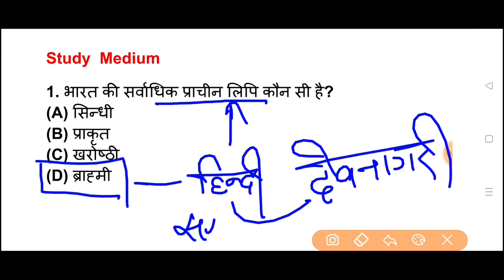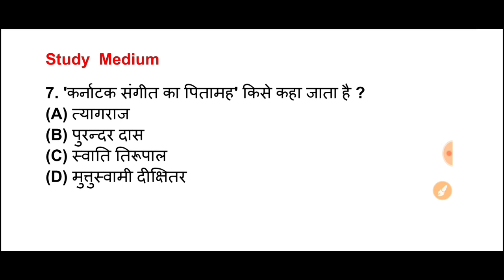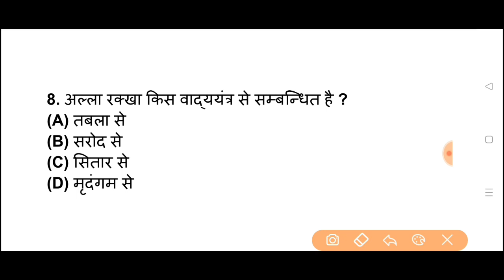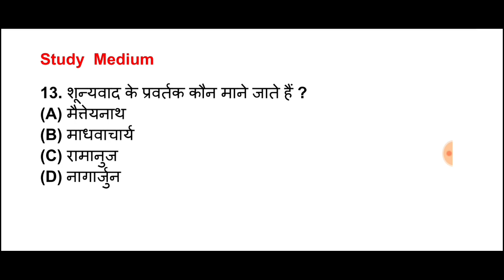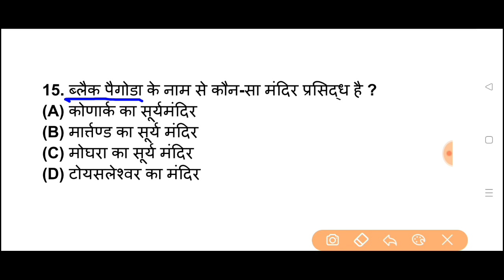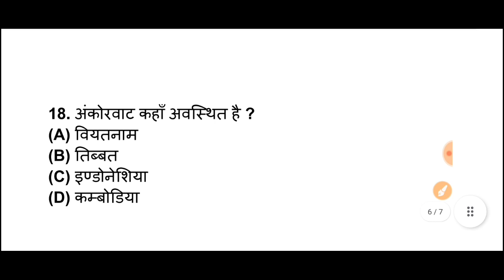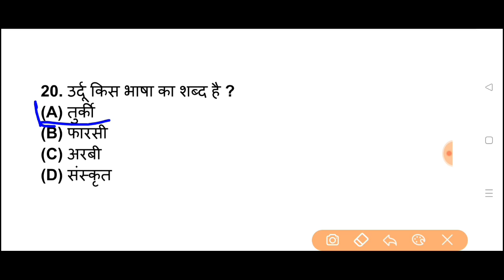Aiims Bsc Nursing Exam 2024 | General Knowledge | Class 33 | Aiims Bsc Nursing Entrance Exam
8000 Objective Question PDF Ke liye App jarur Download kare . Yeha Sabse sasti or sabse acchi course Available hai. Ekdam Basics se Chapterwise Lecture Class with Notes, Live Class, Numerical Class, Previous Year Questions Solution, Mock set, Pdf milegi

5000 most important Questions PDF (Hindi Medium) अगर इस साल सही मे सेक्शन चाहिए तो अवश्य पढ़े

aiims bsc nursing, aiims bsc nursing application form 2022
aiims bsc nursing 2022 question paper